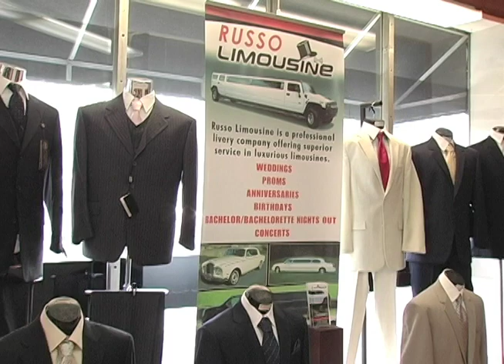Russo Limousine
For the bride, the wedding party, family or honored guests, there's nothing like riding to your wedding in the ultimate style!  Marci Francis talks with Maria Russo of Russo Limousine, who's running a truly classy operation right here in Northern Massachusetts.